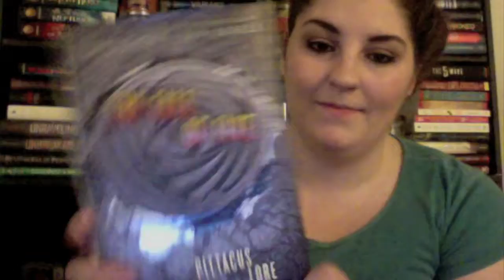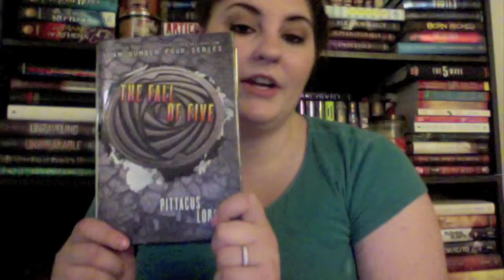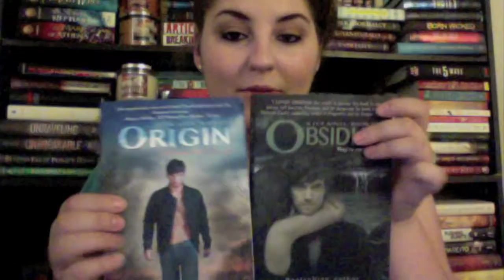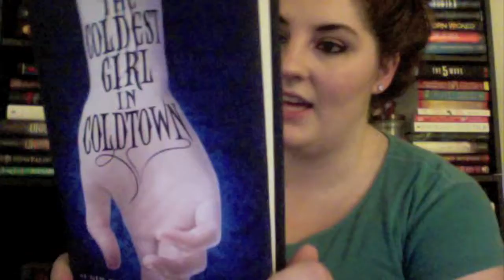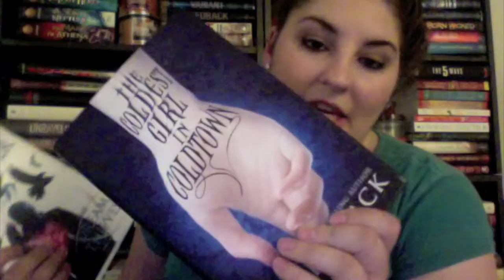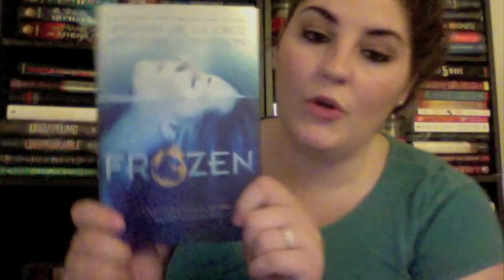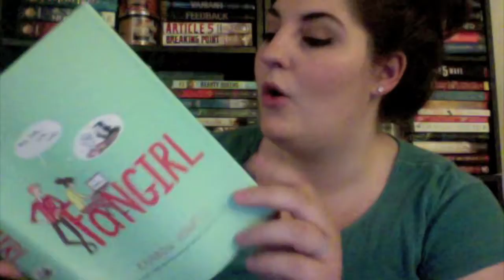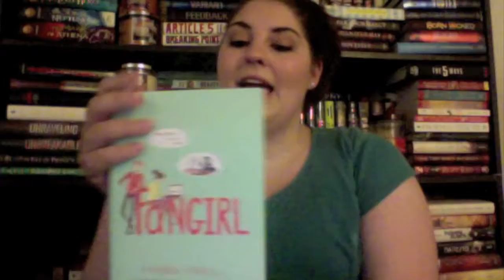Book Haul 26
These are the books I recently purchased.  I should have another haul coming soon!
Let me know if you've read any of these or if you'd like me to read and review them.